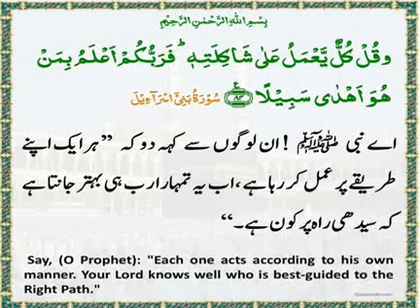The Daily Quran